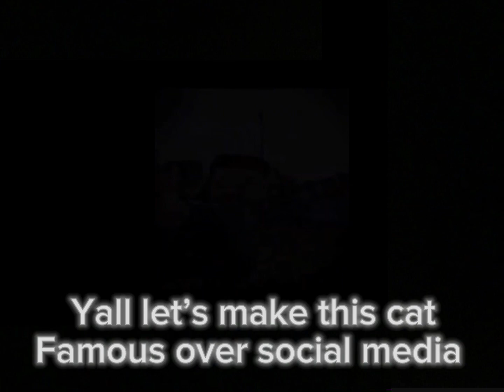ll y’all let’s make this cat famous over social media ll